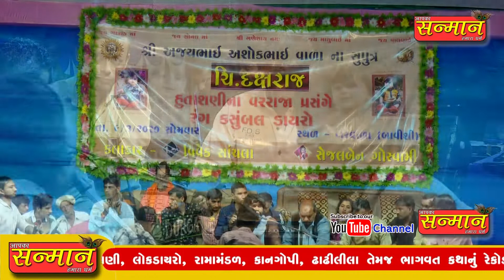મને લઈ જાને તારી સંગાથ ll વિવેક સાંચલા ll Vivek sanchala ll Santvani 2020 ll સંતવાણી 2020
LIVE RAMAMANDAL
LIVE BHAJAN
LIVE DAYRO
LIVE GARABA
LIVE SANTVANI
LIVE KATHA